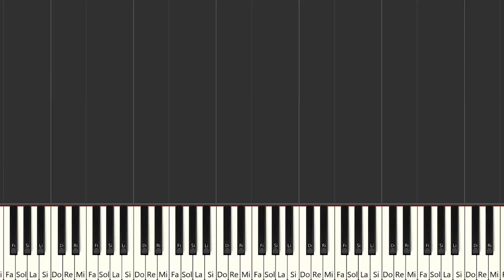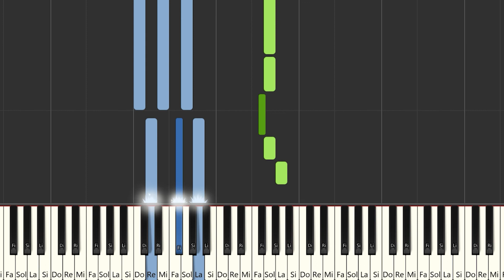Alex Ubago - Cuanto antes ft. Lali | Instrumental Piano Tutorial / Partitura / Karaoke / MIDI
Partitura  en mi página web , además del MIDI . Más canciones de  @LaliOk   aquí.